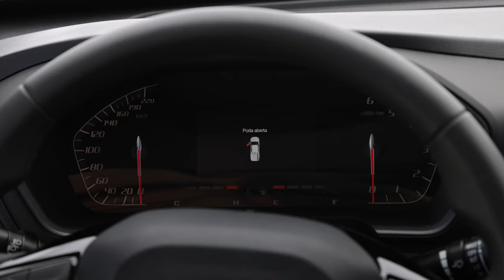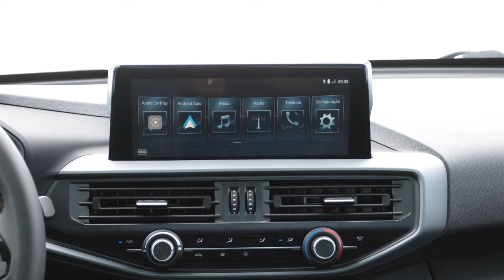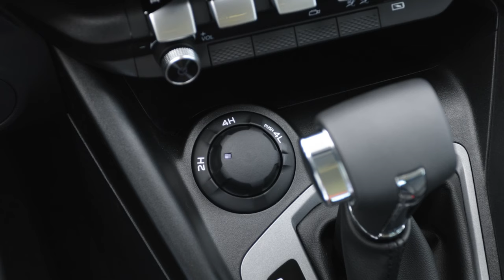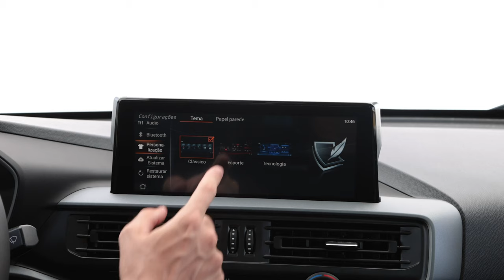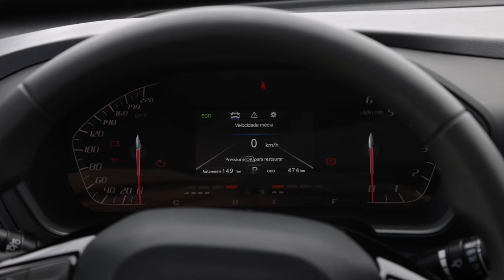New 2024 Fiat Titano Volcano Model - Mid-size Pickup Truck Interior & Exterior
the Titano has great off-road performance and is ready to face any challenge. To optimize traction under any grip and load conditions, the pickup has a true transfer case and manual locking of the rear differential. It is possible to select three traction modes: 2H (2 High Speed) in which traction is 100% on the rear wheels; 4H (4 High Speed) which is used when the vehicle is on challenging terrain and 4H (4 Low Speed) ideal for when greater torque is required, especially in extreme off-road conditions. Powered by a 2.2l Turbodiesel engine with 180 hp and 40.8 kgfm (37.7 kgfm in the manual version).

The three versions of the New Fiat Titano (Endurance, Volcano and Ranch) have a double cabin and feature a 2.2l Turbodiesel engine and 4x4 traction, i
Volcano

In addition to all the Endurance items, the Volcano has an extra dose of technology, safety and comfort. This is because it is equipped with a bucket protector, marine canopy, 180° off-road camera perfect for parking and steering assistance thanks to the cameras on the right and rear mirror, 10" multimedia center, cluster with 4-inch digital color screen, 2", rear sensor and fog lights. It is worth mentioning that in the Volcano the automatic transmission replaces the manual. In terms of appearance, it also brings even more refinement with leather seats, 17” diamond-cut alloy wheels, carpeted floor, multifunctional steering wheel with piano black and leather finish, exterior door handles and mirrors in body color and chrome rear bumper. .

Titano обладает отличными внедорожными качествами и готов принять любые вызовы. Для оптимизации тяги при любых условиях сцепления и нагрузки пикап оснащен настоящей раздаточной коробкой и ручной блокировкой заднего дифференциала. Можно выбрать три режима тяги: 2H (2 High Speed), при котором тяга на 100% приходится на задние колеса; 4H (4 High Speed), который используется, когда автомобиль движется по сложной местности, и 4H (4 Low Speed), идеально подходящий для случаев, когда требуется больший крутящий момент, особенно в экстремальных условиях бездорожья. Оснащен турбодизелем объемом 2,2 л мощностью 180 л.с. и 40,8 кгсм (37,7 кгсм в механической версии).

Titano มีสมรรถนะทางออฟโรดที่ยอดเยี่ยม และพร้อมเผชิญกับทุกความท้าทาย เพื่อเพิ่มประสิทธิภาพการยึดเกาะภายใต้สภาวะการยึดเกาะและการรับน้ำหนัก ปิ๊กอัพจึงมีกล่องถ่ายโอนที่แท้จริงและการล็อคเฟืองท้ายด้านหลังแบบแมนนวล สามารถเลือกโหมดการยึดเกาะได้สามโหมด: 2H (2 ความเร็วสูง) ซึ่งการยึดเกาะอยู่ที่ล้อหลัง 100%; 4H (4 ความเร็วสูง) ซึ่งใช้เมื่อรถอยู่บนภูมิประเทศที่ท้าทาย และ 4H (4 ความเร็วต่ำ) เหมาะอย่างยิ่งเมื่อต้องใช้แรงบิดมากขึ้น โดยเฉพาะอย่างยิ่งในสภาพออฟโรดสุดขีด ขับเคลื่อนด้วยเครื่องยนต์ดีเซลเทอร์โบ 2.2 ลิตร 180 แรงม้า และ 40.8 กก.เอฟเอ็ม (37.7 กก.เอฟเอ็ม ในรุ่นธรรมดา)

  ด้านหน้ามีสปริงใหม่และด้านหลังมีแหนบเพื่อความสบาย ความทนทาน และความทนทานที่มากขึ้น รถกระบะดูดซับแรงกระแทกและแรงสั่นสะเทือนภายนอกในระดับสูง รับประกันความสามารถที่เหนือกว่าในตลาดในการดูดซับความไม่สมบูรณ์ของดิน โดยไม่ส่งต่อไปยังผู้โดยสาร

As três versões da Nova Fiat Titano (Endurance, Volcano e Ranch) possuem cabine dupla e contam com o motor 2.2l Turbodiesel e tração 4x4, além de uma ampla lista de itens de série. Conheça abaixo mais sobre cada uma delas.

Além de todos os itens da Endurance, a Volcano conta com uma dose extra de tecnologia, segurança e conforto. Isso porque ela é equipada com protetor de caçamba, capota marítima, câmera 180° off-road perfeita para estacionar e auxiliar na direção graças às câmeras no retrovisor direito e na traseira, central multimídia de 10", cluster com tela digital colorida de 4,2", sensor traseiro e faróis de neblina. Vale dizer que na Volcano o câmbio automático substitui o manual. No visual, também traz ainda mais requinte com bancos de couro, rodas de liga leve de 17” diamantada, assoalho em carpete, volante multifuncional com acabamento black piano e em couro, maçanetas exteriores e retrovisores na cor da carroceria e para-choque traseiro cromado.

Every day, we serve up a new car review or comparison featuring a great range of models on sale in the global market. Whether you're looking for a family SUV, a hot hatch, a sleek sedan, sporty coupe or practical wagon – if they build it, we cover it.